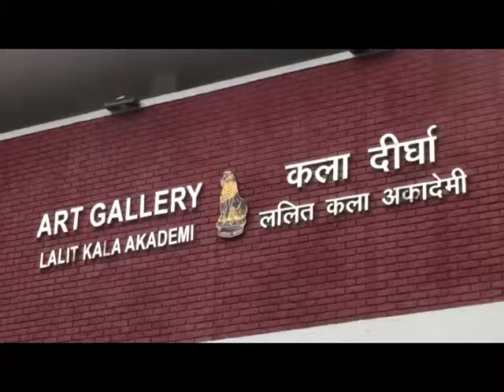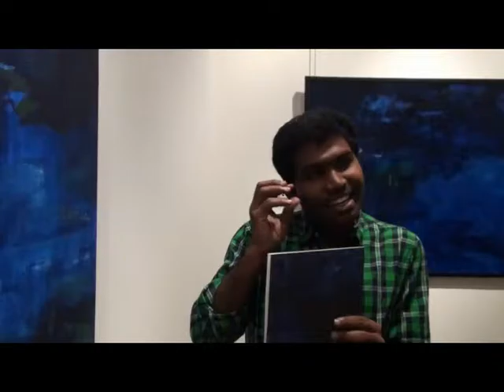Ajit Kumar from JNU Delhi criticises Prakash Bal Joshi's paintings 'mindscape'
Ajit Kumar from JNU Delhi a student from Bihar, doing M. phil in Aesthetics, criticises Prakash Bal Joshi's paintings at his Exhibition 'mindscape' at Lalit Kala Academy, New Delhi. First in Hindi & then in English. Interview taken by Publisher Mahesh Bharatiya of Bhashya Prakashan, Mumbai. Video by Kishor Salvi, G D Art, Mumbai.